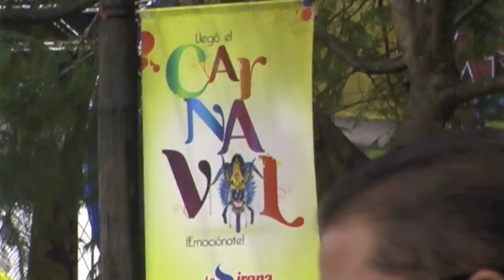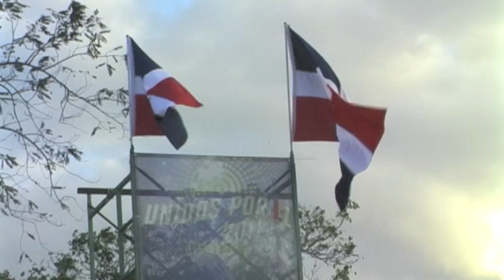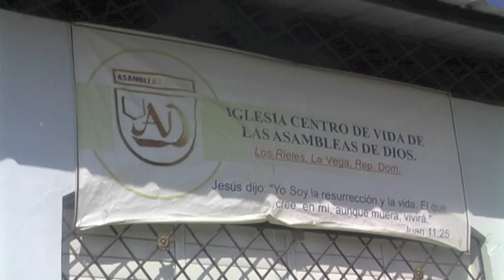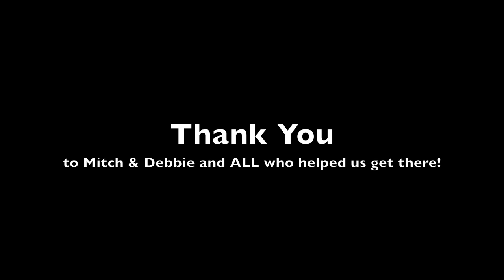Calvary Academy Dominican Republic 2011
The Official video for Calvary Academy's Class of 2011 Missions Trip to the Dominican Republic.

**I do not claim to own any of the songs in this video. The following songs are included in this video:
- City On Our Knees by Toby Mac
- Strong Tower by Kutlass
- Moment 4 Life by Nikki Minaj